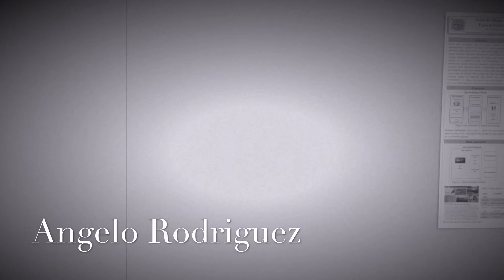I, Robot Presentation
I, Robot Project